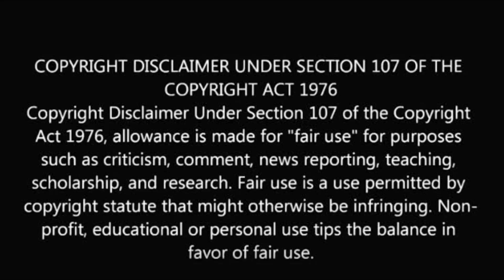இனியா சீரியல் அமுதவள்ளி யார் தெரியுமா? iniya serial amudhavalli | alya manasa | madhavi | tamil king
இனியா சீரியல் அமுதவள்ளி யார் தெரியுமா?

Did you know about iniya serial amudhavalli?

sai madhavi is a actress who acts as amudhavalli in iniya serial. Here we are going to see about who is amudhavalli and her biography.

Hello Everyone...